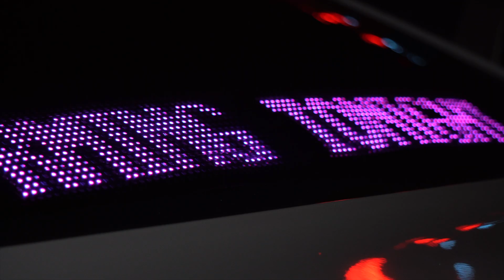ETA (Episode 13)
Performance recap of me opening up for the homie @HansumTv at Eclipse Ultra Lounge in Columbus, Ohio. Just want to thanks Hansum and his entire team for the opportunity to bless the stage.